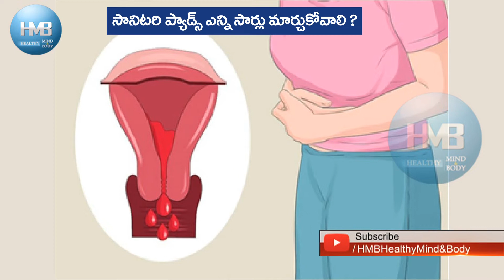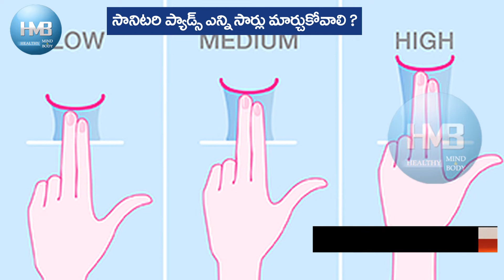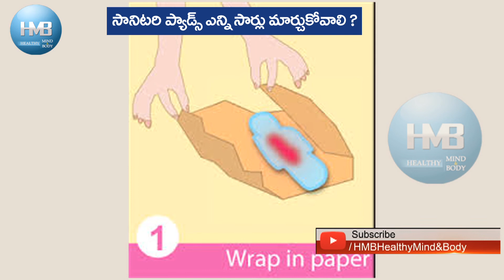స్యానిటరి ప్యాడ్స్ - ఎంత తరచు మార్చుకోవాలి? ఎక్కువ సేపు ఉంచుకొంటే ఏంటి ప్రమాదం? HMBLiv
స్యానిటరీ ప్యాడ్స్ అనేవి తప్పనిసరి. ప్రతి నెలా పీరియడ్ సమయంలో ఇవి స్త్రీలకు ఎంతో ఉపయోగపడతాయి. కాకపోతే వీటి వాడుకలో కొన్ని జాగ్రత్తలు పాటించాలి. రోజుకి ఎన్ని సార్లు  స్యానిటరీ ప్యాడ్స్ మార్చుకోవాలి? ఆరోగ్యం పట్ల చక్కటి అవగాహన కలుగ చేసేందుకు అందిస్తున్న ఈ వీడియో మీకు ఉపయోగపడుతుంది అని ఆశిస్తున్నాం
మరిన్ని హెల్త్ రిలేటెడ్ వీడియోస్ కోసం 100 % రియల్ హెల్త్ ఇన్ఫర్మేషన్ కోసం
HMBLiv health